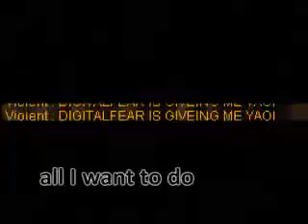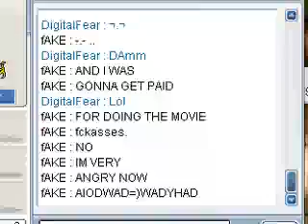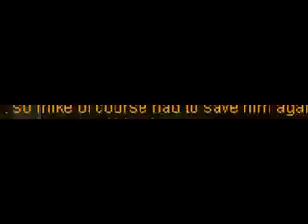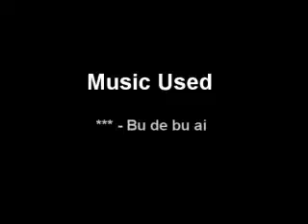Linkin Park Techno Remix (by Bozz)